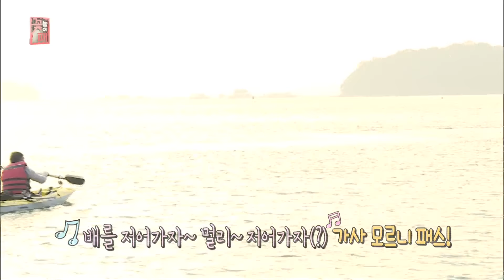김희철, 주꾸미 낚시 연속 성공에 갈치까지! '낚시大스타' @꽃놀이패 10회 20161107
꽃놀이패 10회 20161107 SBS

김희철은 조세호와 짝을 이뤄 카약 낚시 도중 갈치를 건져 올리는 엄청난 행운에 기뻐하는 모습을 보인다.